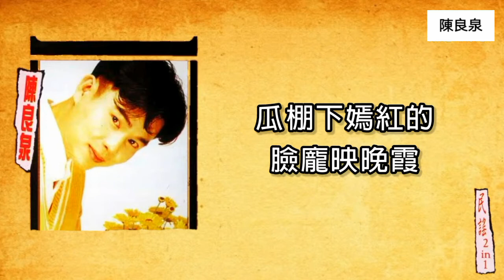陈良泉 Leon Cherng - 蜗牛与黄鹂鸟 + 农家的小女孩（歌词版）【民谣 2in1】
1994年 民謠 2 in 1 專輯

“蝸牛與黃鸝鳥”
作詞：林建昌
作曲：陳弘文
原唱：銀霞

阿門阿前　一棵葡萄樹
阿嫩阿嫩　綠的剛發芽
蝸牛背著那重重的殼呀
一步一步地往上爬

阿樹阿上　兩隻黃鸝鳥
阿嘻阿嘻哈哈　在笑它
葡萄成熟還早地很呀
現在上來要幹什麼

阿黃阿黃鸝鳥　不要笑
等我爬上它就成熟了

“農家的小女孩”
作詞：葉佳修
作曲：葉佳修
原唱：劉嘉玲

竹籬笆呀牽牛花　淺淺的池塘裡有野鴨
彎彎的小河繞山下　山腰有座小農家
大斗笠呀光腳丫　小河邊盡情來玩耍
搓泥巴呀捉魚蝦　農家的生活樂無涯
風兒風兒嬌羞地　打山坡走下
一會在東　一會在西　一會躲在瓜棚下
瓜棚下嫣紅的臉龐映晚霞
那是媽媽的呼喚　柔柔又緩緩　就像炊煙裊裊不斷
一路走呀一路唱　順手摘些野菊編花環
我提著濕漉漉的裙角　灑落滿徑的歌聲回家